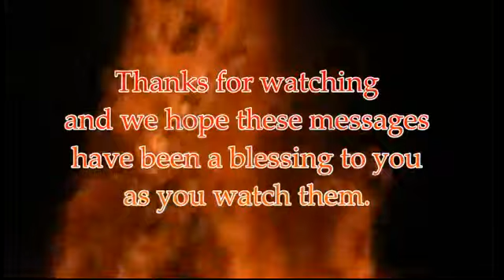Charles Simpson Unite 2 Ignite Day 8 6/14/2013